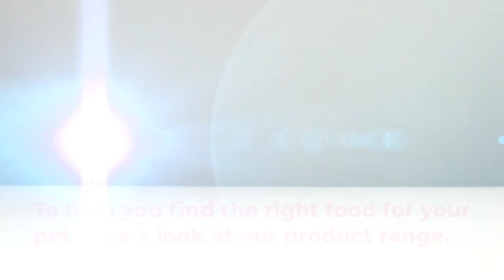ZAINE'S AQUATIC & PET SUPPLIES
P. Rodriguez St. Kinalumsan, Canjulao, Lapu-lapu City, Cebu 6015